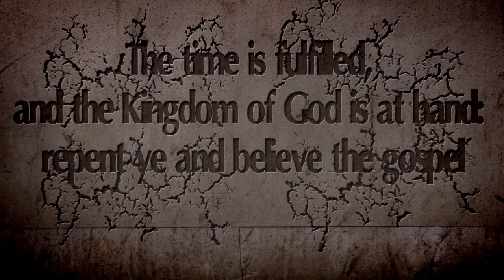Crumble Intro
Special thanks to Andrew Kramer for his AE Procedural Crumble tutorial.